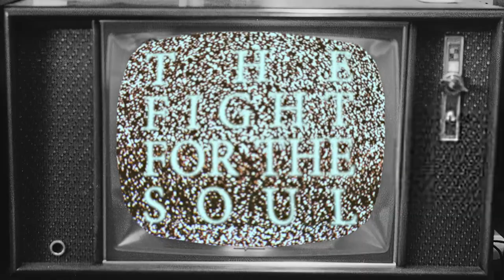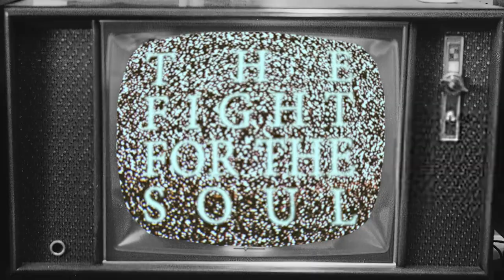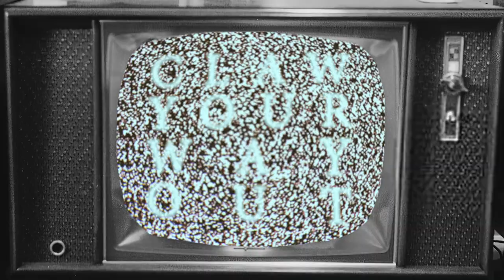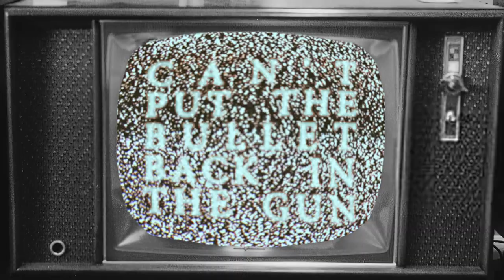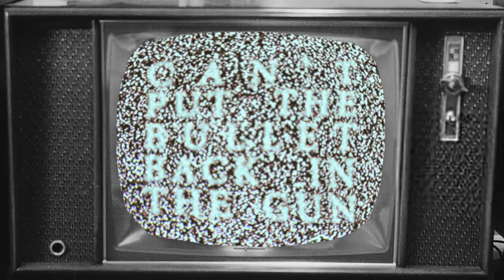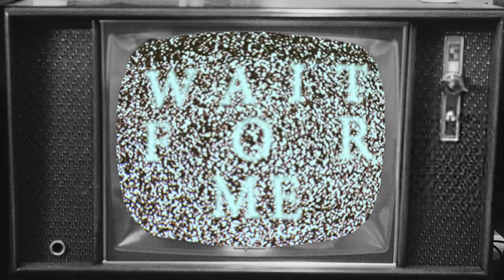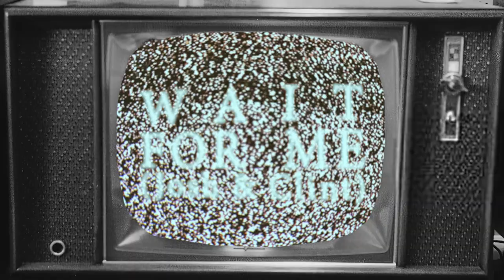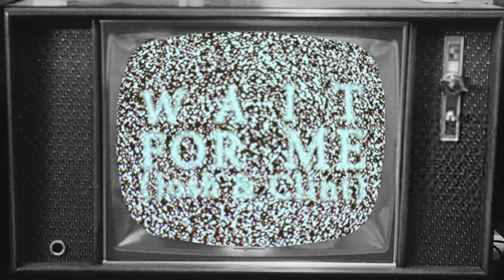Pluralone - This Is The Show - Global Listening Party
Join fans around the world, as we listen to Pluralone's latest offering 'This Is The Show'. After the album's conclusion, there's a 'live' rendition of 'Wait For Me' performed by Josh Klinghoffer & Clint Walsh, followed by a special video message from JK.

Be sure to join in the live chat to share your thoughts/engage with other fans!